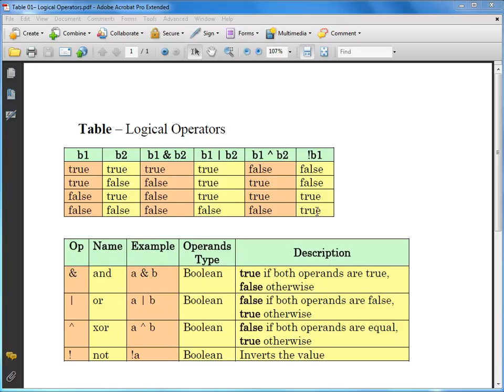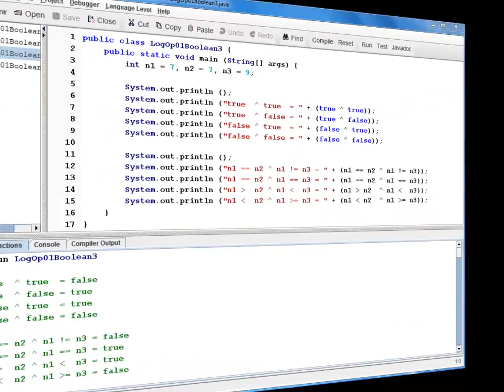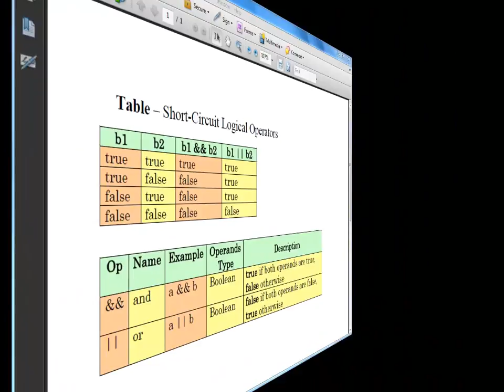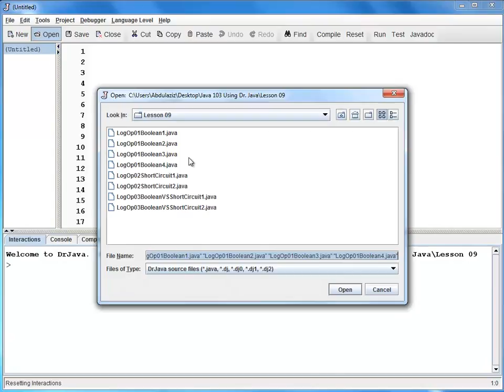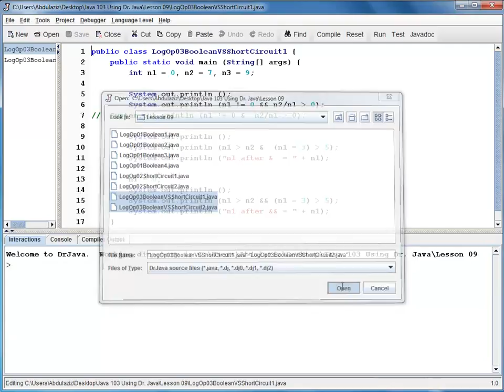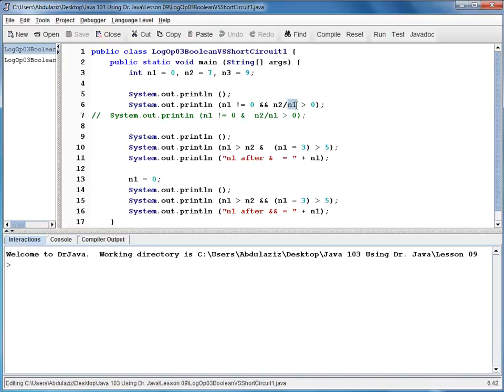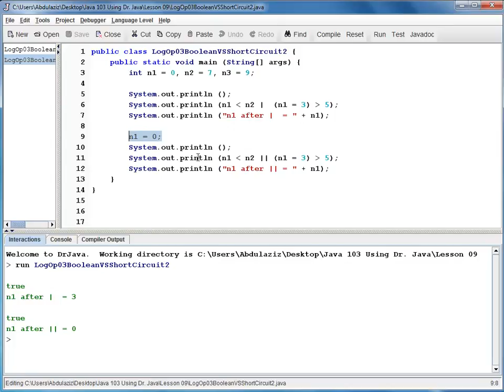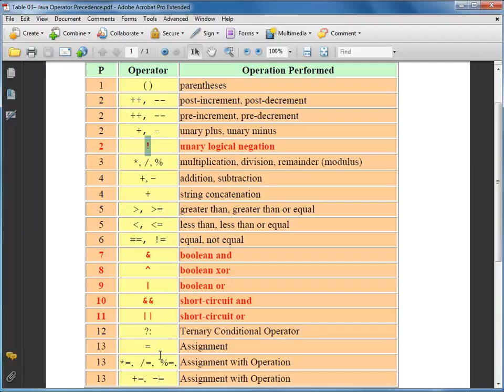Java Level 1 Using Dr Java Lesson 09 Full and Short Circuit Logical Operators